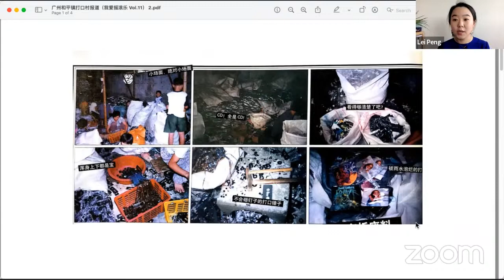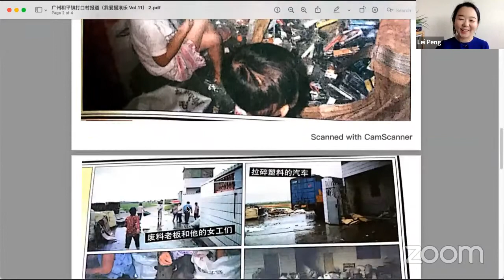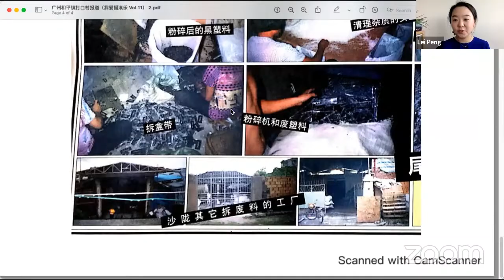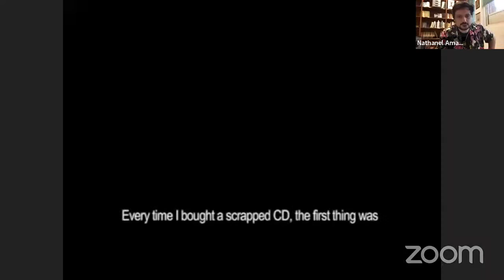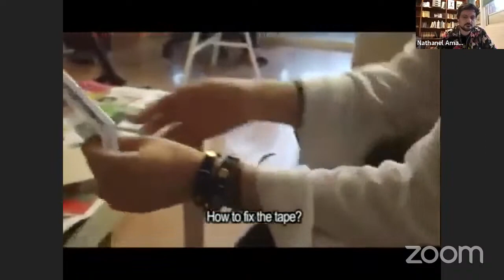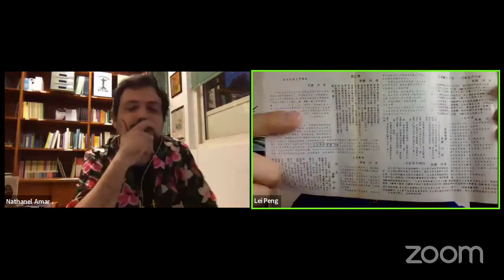[CEFC] Peng Lei: "Subversive Incident and Gesture of Refusal: Dakou & Underground Music in the PRC"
"Subversive Incident and a Gesture of Refusal: Dakou and Underground Music in the Early 21st Century in the PRC"
An online webinar with Peng Lei (University of Liverpool)
Moderation: Nathanel Amar (CEFC Taipei)

Abstract:
What are the “dakou (打口) CDs and tapes”, which flooded the Chinese music market in the 1990s, and what the underground music scene in the People’s Republic of China (PRC) looked like? What about the so-called “dakou generation”? Or, has there even been/is there still a subculture or underground music scene at all in this country which is under multiple pressures, from a highly censored and orthodox authority, the erosion of hyper-capitalism, to some so-called thousand-year of family/traditional/collective social habitus, represented by high expectations functioning as social norms against individual tentative of grasping for freedom and autonomy?

Up to now, there are still few works or discussions exploring the “dakou” phenomena and the transitory underground scene in urban areas of the PRC in the early 21th century. It’s true that it would be difficult to investigate the practices of the “dakou generation” and underground music scenes in China due to its marginalized position and the political sensitivity of the PRC, but in the meantime, those familiar with Chinese rock music history could easily summarize a list of magazines, online forums and various iconic venues in major Chinese cities related to Chinese Rock and underground music in the beginning of the current century. During at least the first decade of the 21th century, there has been an active underground market centered around the audio and visual cultural products from the “outside world” (including the general ‘Western world’, ‘Hong Kong and Taiwan’). This market was labeled dakou (referring to “cut-out” records imported from the West and sold on the Chinese black markets), a term which reflected the nature of the market, but also used as a symbolic meaning to describe the collective identity of a group of Chinese youth.

The cultural products “imported” to China by incident from the “outside world” have consequently or accidentally curated a transitory “Chinese subculture scene”, together with a group of Chinese youth who have been influenced by those phenomena and identified themselves as the “dakou generation”: they formed a collective ideal, or a gesture of refusal that has a certain subversive value to borrow the terms of Dick Hebdige. Though the “dakou culture” and underground music magazine/online forums have almost vanished in today’s China, it’s important to take an in-depth look at this social and cultural phenomenon. We might be able to highlight or rediscover some collective attitude that were fundamentally critical, compared to the illusionary cultural diversity in China today under the shiny surface of the “China dream” narrative. This discussion is also essential because it reveals the mechanism of power and hegemony in today’s world.

Lei Peng (彭蕾) obtained her PhD. in Transcultural Studies about Chinese rock music and modern social transformation in 2014 in France. She is currently a Lecturer in Chinese Studies at University of Liverpool in UK. Her research interests are broadly focused on popular/alternative music culture in China and the concept of “modernity”; the relationship between subculture/youth culture and the social transformation of Modern China. She is also interested in studies about the Mind and consciousness, the formation of self-perception as well as the quest for transcendence and spirituality in the cultural sphere of greater China.